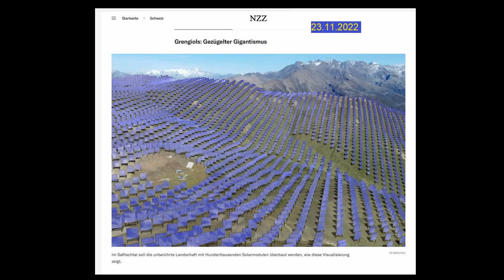Das «Volle Erde»-Hirngespinst des Ernst Ulrich von Weizsäcker (O-Ton aus 2011)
Aus aktuellem Anlass wurde es notwendig, diesen irrwitzigen O-Ton des «Klimawandelwissenschaftlers» Ernst Ulrich von Weizsäcker (kurz: EUvW) aus dem Archiv öffentlich erneut zur Verfügung stellen, wo EUvW im Jahr 2011 in der damaligen BR-Sendung «Faszination Wissen» behauptet hatte, die Erde hätte heutzutage (2011) kein Platz mehr für «Dinosaurier-Technologien» - wie z.B. die damalige Dampfmaschinen im 19. Jahrhundert, die - angeblich, so EUvW - zu viel Platz verbraucht hätten. In perfider Weise bildete EUvW mit seinem O-Ton beim TV-Zuschauer eine suggestive Verknüpfung zwischen damaligen (angeblichen) «Platzverbrauch» und heutigen «Ressourcen-Verbrauch», die in Wirklichkeit gar nicht existiert, und verschweigt dabei zusätzlich den heutzutage vergleichsweise viel grösseren Platz(!)-Verbrauch durch heutige Windkraftanlagen und heutige Photovoltaik-Solarstromanlagen auf zusätzlich auch noch naturverbundenen Freilandflächen.

Anlass für das Hochladen dieses Zitat-O-Tons aus 2011 ist ist sein aktuelles Gesprächs-Video vom 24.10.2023,
«Lässt sich die „volle Welt“ noch retten? Im Gespräch mit Ernst Ulrich von Weizsäcker» der «Mannheimer Abendakademie»

Technik-Hinweis:
Die Original-Quellen-Videodatei aus 2011/2012 mit dem O-Ton von EUvW hatte einen Bild/Ton-Asynchron-Fehler, der nachträglich teilweise in diesem Video korrigiert wurde.

Auch immer hilfreich: Unsere Info-Seite mit A4-Recherche-Flyern, die unsere Kern-Argumentation in aller Kürze erklären

Schauen Sie auch unsere Medien-"Beschwerden", die seit April/Mai 2019 von uns eingereicht wurden:

Freiwillige Spenden an das Klimamanifest senden Sie bitte über unsere Webseite